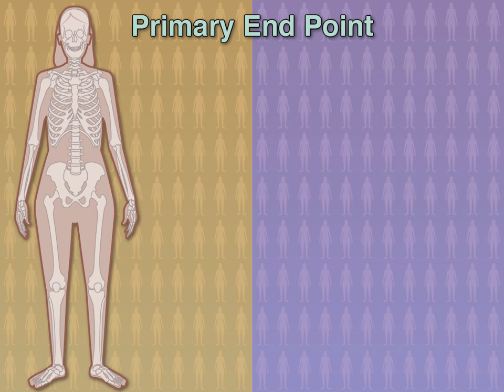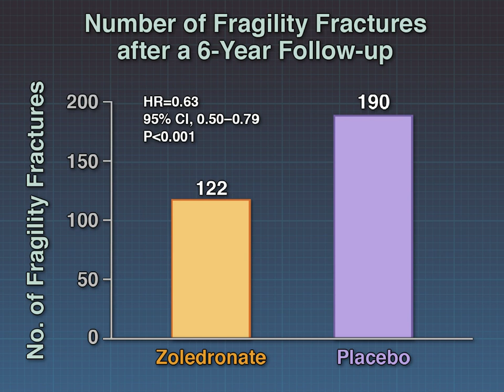Zoledronate in Osteopenia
In patients with heart failure, medical therapy and cardiac resynchronization may provide symptomatic relief and, in some patients, lessen the severity of secondary mitral regurgitation, but whether correcting mitral regurgitation improves prognosis is unknown. Read the abstract